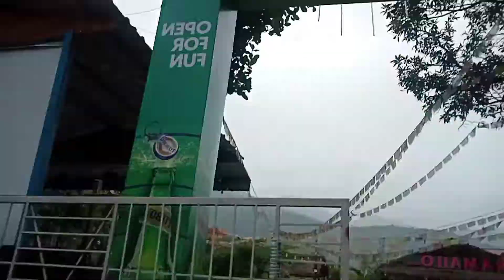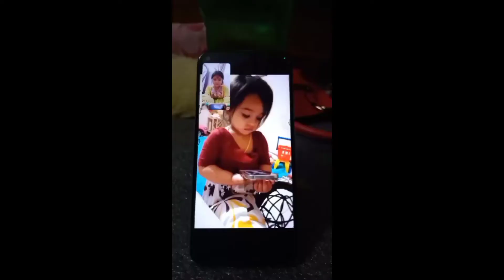Dashain 2079 || 06-19 || Vlog || Yubina Thapa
Hey everyone this is my new dashain vlog of 2079.. Hope you will enjoy this vlog🥰 Don't forgot to like, comment, share and subscribe my channel and also don't forget to hit the bell icon💜
Miss you so much Sassy aunt, Dipesh uncle and my cutiepie Divisha boini ,Hope to celebrate together next year🤞💜